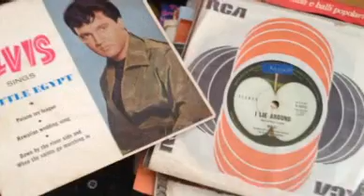Canto alla Madonna della Grotta .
un vecchio disco 45 giri con un canto alla Madonna della Grotta  di Bombile !